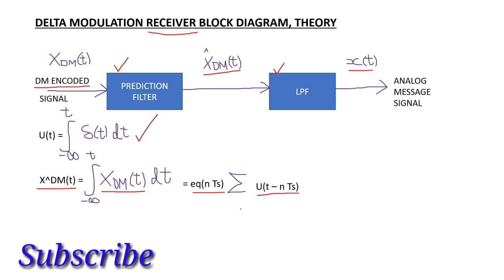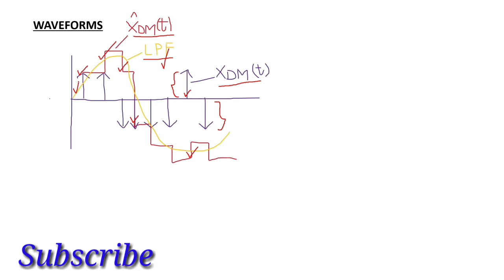DELTA MODULATION DECODER II BLOCK DIAGRAM, THEORY